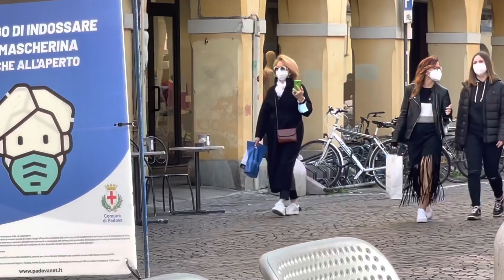как празднуют в Италии 8 марта